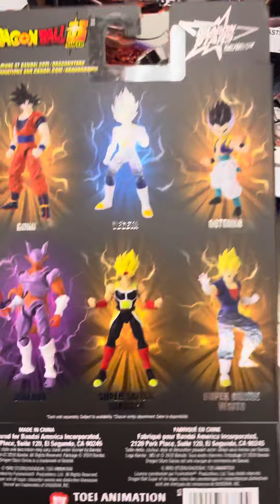Bandai Dragon Ball Super Dragon Stars Super Saiyan Vegito 6.5" Action Figure like and subscribe